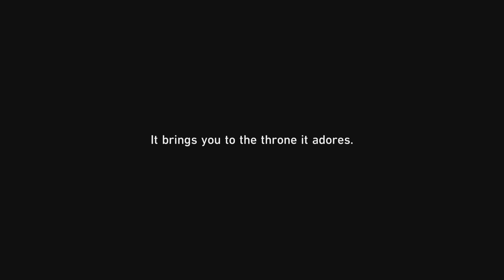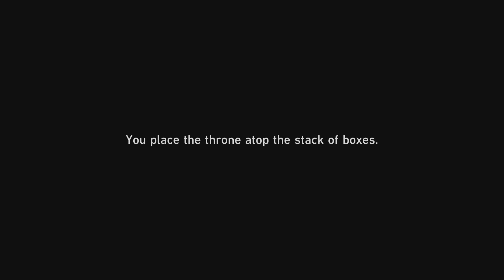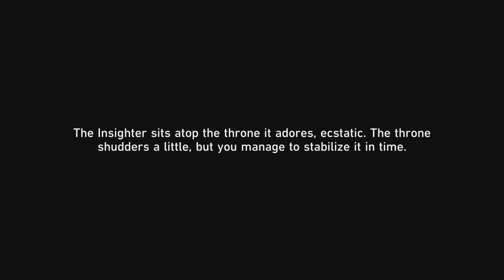Hand of the King Achievement - Honkai Star Rail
In this video, I'll share my gameplay for the sad hidden quest that gives the "Hand of the King" achievement in Honkai Star Rail. Join me as I explore the Seclusion Zone area on Herta's space station, and complete the small hidden quest. It begins at the location I am standing in at the start of the video, next to the pile of stacked boxes. So now, come with me and prepare to embark on an epic journey through the stars!

English VA, no commentary.

recording on my PS5